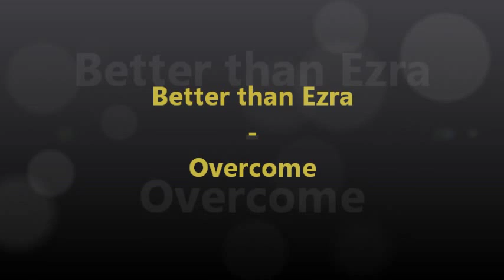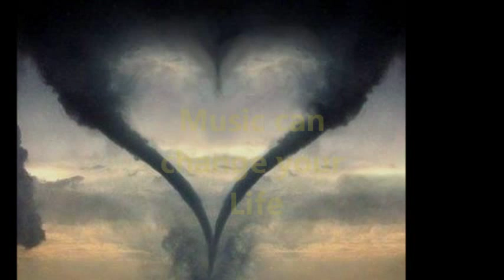Better than Ezra - Overcome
One tree Hill Soundtrack